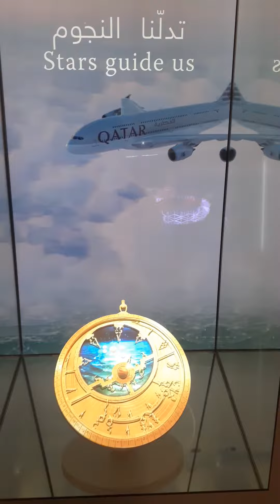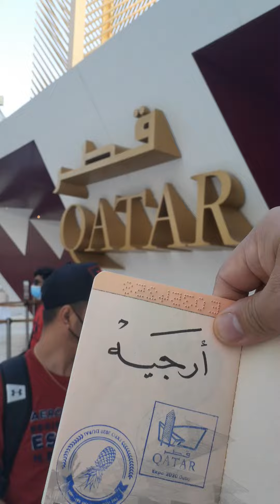welcome to Qatar 🇶🇦